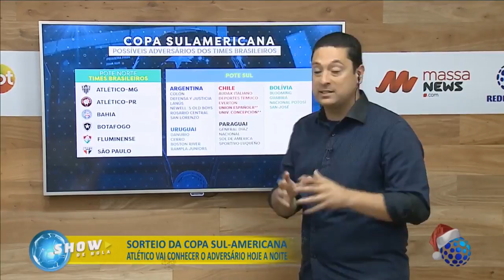Atlético vai conhecer o adversário hoje a noite - Show de Bola (20/12/17)